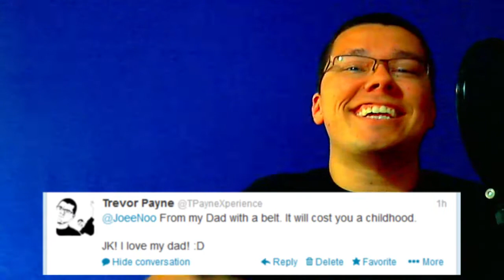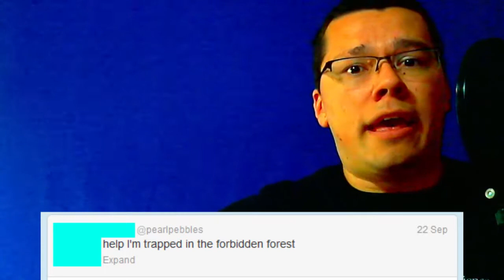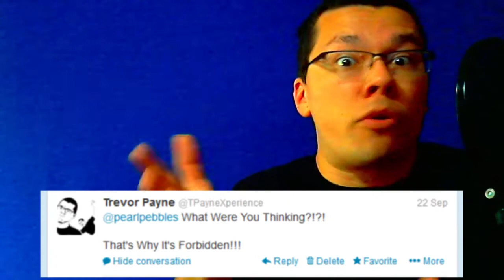TPX #24 - Rogaine Fear, Cutting Nails, Bad Diagnosis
This Week: Rogaine Fear, Cutting Nails, Bad Diagnosis, Shipping, Tweets of the Week

TWITTERS TO FOLLOW

JOIN ME!